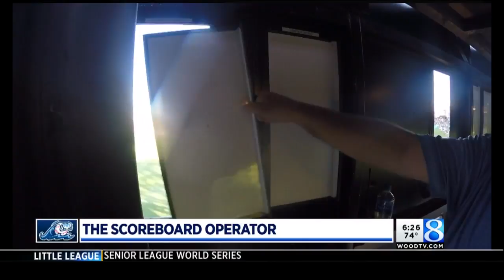'Old-school': Behind the Whitecaps' scoreboard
Jeff Cortright's job is probably the loneliest at Fifth Third Ballpark, but he loves it. (July 30, 2018)